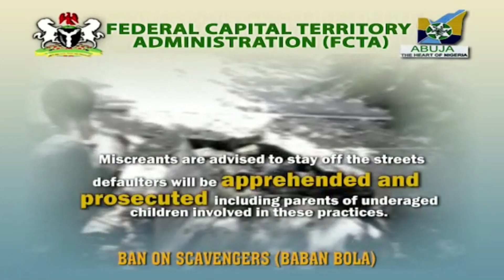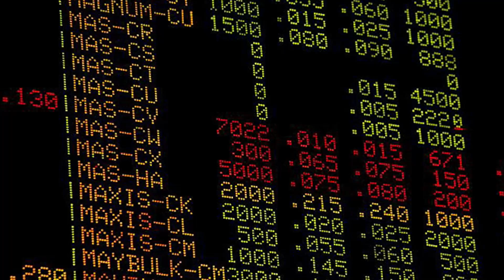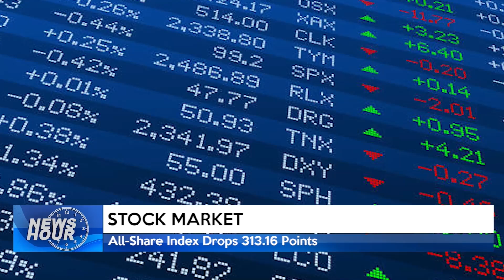NEWS HOUR @9PM 30/05/2022 | TRUST TV